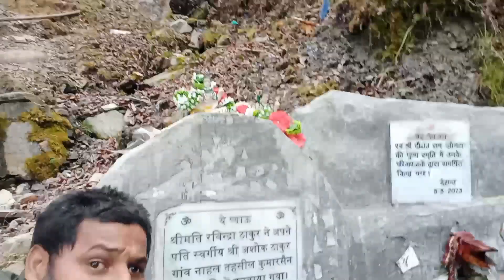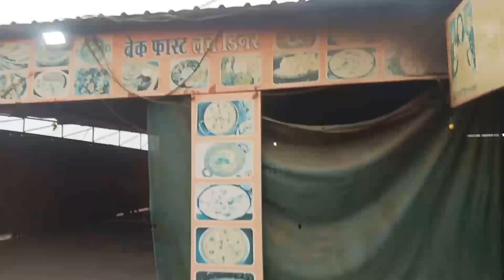नारायण से हमारी गाड़ी लोड |हो गई है सोनीपत की |भाईगाड़ी में लोड हुआ| सेंट |नवा कंपनी का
नारायण से हमारी गाड़ी लोड |हो गई है सोनीपत की |भाई

हिमाचल नारायण#गाड़ी लोडिंग#loading gadi chahiye#himachal pradesh#हिमाचल से गाड़ी लोडिंग#hindi newspaper#transport in plants class 11 biology#एनआरसी ट्रांसपोर्ट्स#hit and run law#hit and run new law#ट्रक ड्राइवर की हड़ताल#

@officialajaysharma07 @DetoxTraveller @CrazyXYZ @VolgaVideo @NitinGadkariOfficial @YoutubeWaleBaba86 @DrishtiIASvideos@PratimaSingh-cf2hd @ZeeNews @seungbini67 @issei0806 @SimranYadavVlogs truck @souravjvlogs @shahidalyofficial @ABPGanga@Ravisagar88 @user-ts8yv9np7m @TheDaniRep